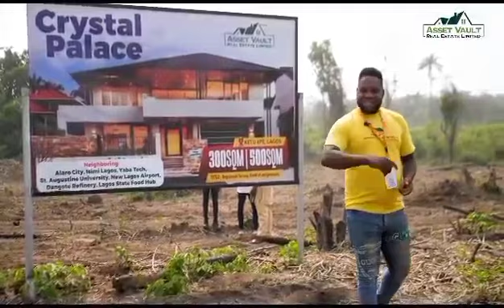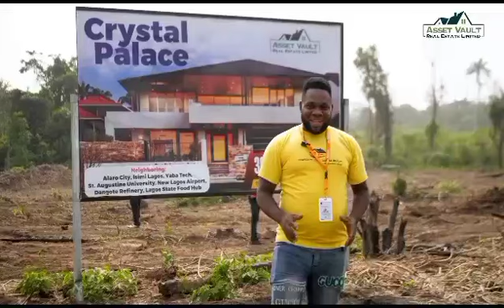Land For Sale in Lagos - Crystal Palace Estate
CRYSTAL PALACE ESTATE

Crystal Palace Ketu Epe Lagos State - Marketed by Property Links Global

Are you looking for an estate you can invest and enjoy 100% appreciation value in less than one year? Are you looking for an affordable land to buy with flexible payment options? or where your investment will be safed... Look no further. Crystal Palace is where all investors will like to be.

Crystalpalaceestate is totally free from government acquisition. Get allocation 90days after all the payments. Flexible payment plans available. Everything you need is in Crystal Palace.

*500 sqm:* 1.3M
*300 sqm:* 700k

*SURVEY:* 550K

*DEED:* 100K

*DEVELOPMENTAL FEE:*  600k

ESTATE LANDMARKS
👉Epe Resort
👉Augustine University
👉Alaro City
👉Isimi Lagos
👉New International Airport
👉Lagos State Food Hub
👉Etc

ESTATE FEATURES
👉Perimeter Fencing
👉Good Road Network
👉 Drainage System
👉 Adequate Security
👉 Street Light
👉 Recreational Center
👉Accessible Road Network
👉24hour Power Supply

Crystalpalace is currently selling at a Pre-Launched price. Price will increase in few months time.